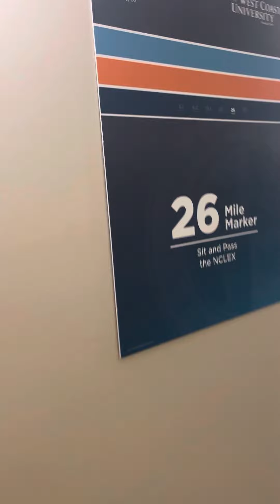Enjoying my time in the nursing school Lvn to Bsn program